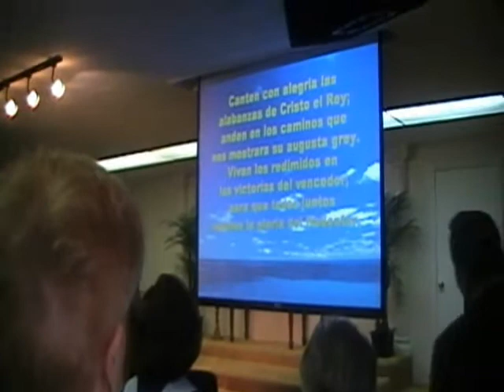Iglesia Bautista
Good time in Church